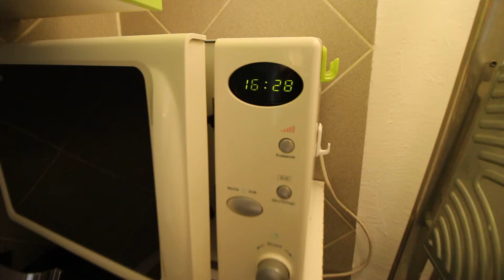Studio spécial investisseurs Bas Cessole proche Libération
NICE-NORD Bas Cessole proche Libération : Spécial investisseurs pour ce studio de 17m² environ, vendu meublé. Composé d'une entrée, d'une pièce principale avec lit en mezzanine et coin cuisine et d'une salle de bains avec WC. Très peu de charges (43 euros par mois) dans cette petite copropriété (26 lots d'habitation), construite au début du XXème siècle (chauffage et eau chaude individuels). Premier et dernier étage sans ascenseur. En retrait de Cessole, l'environnement est réellement calme. Exposition sud.